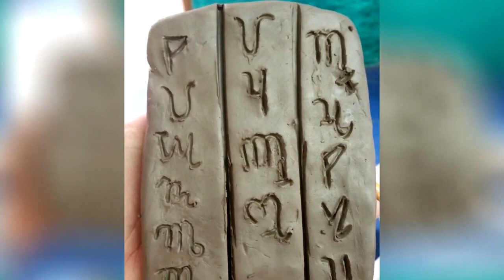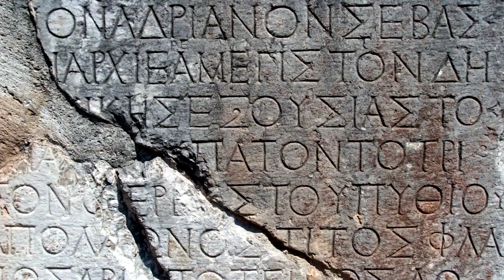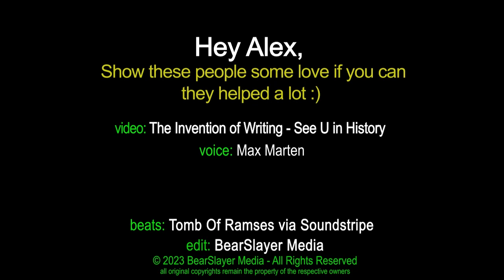About Writing on Max Marten's 5th Estate?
Unearth ancient communications with Alex! 🖋️💫 Journey through scribbles, symbols, and scripts that connected civilisations. From Mesopotamian tablets to Phoenician alphabets, witness how writing sparked knowledge explosions! 🌌✨ Ready for time travel? Dive into the genesis of genius!

Want to read about how this came together? Follow the WhyNot? BuildBlog on my Substack - Here is Day 5 when this video was finally "In The Can"

Max Marten’s - The 5th Estate?
Max is an Aussie Latvian Vlogger, Blogging Writer, Ex-Bouncer and Raconteur.
A man with a big heart and big opinions.

This channel is a vehicle to offer opinion and analysis of all things of interest.
Do you have something to say or want a platform to announce you have something to do?

As Max lives and works in Australia, he follows the MEAA Journalist Code of Ethics,

"Respect for truth and the public’s right to information are fundamental principles of journalism. Journalists search, disclose, record, question, entertain, comment and remember. They inform citizens and animate democracy. They scrutinise power but also exercise it and should be responsible and accountable."